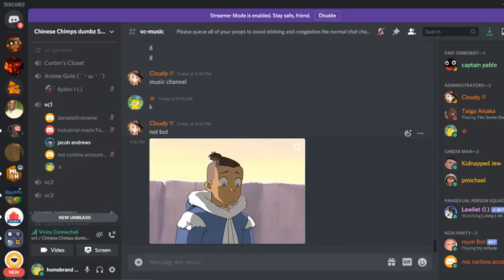Im off to my kitchen